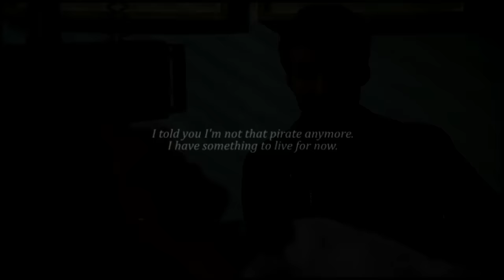Hook & Emma (+ Henry) || A Family [6x06].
You can find all the information you need about the song at the end of the video!

Couple: Killian Jones & Emma Swan (Captain Swan).